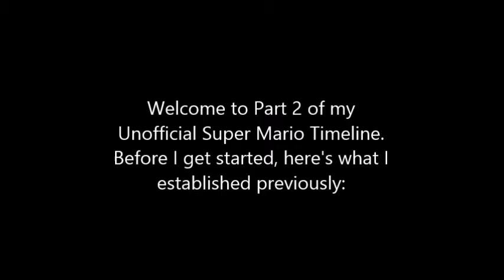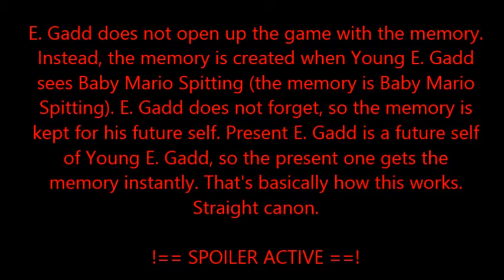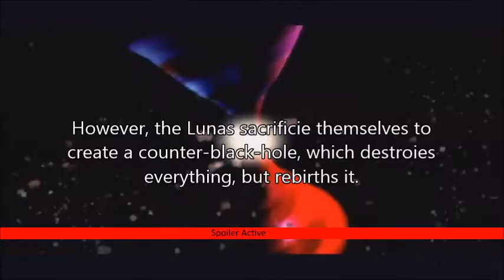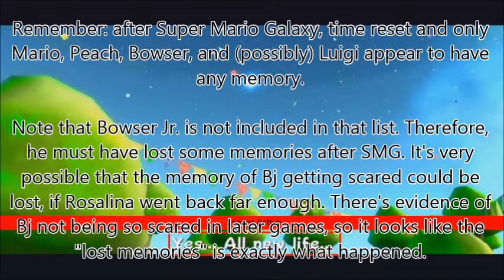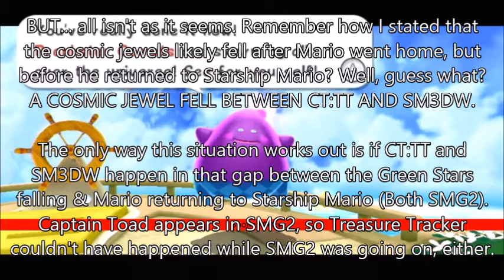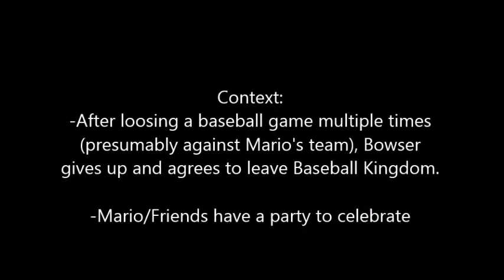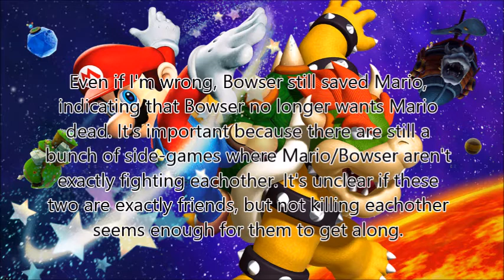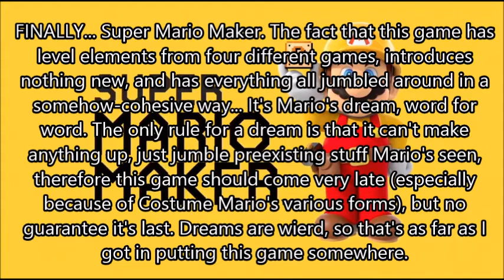Unofficial Super Mario Bros. Timeline - Part 2 of 2